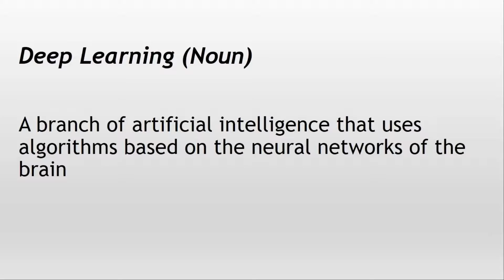✔️ How to Pronounce Deep Learning and What is Deep Learning?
Deep Learning (Noun)

A branch of artificial intelligence that uses algorithms based on the neural networks of the brain